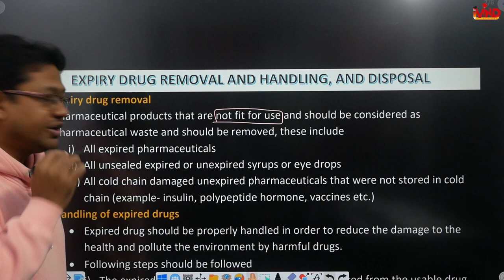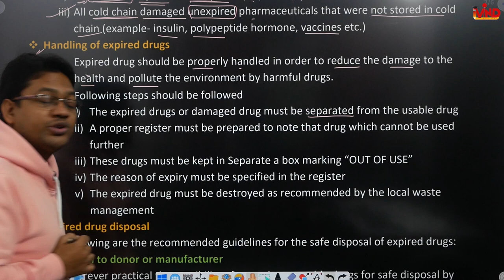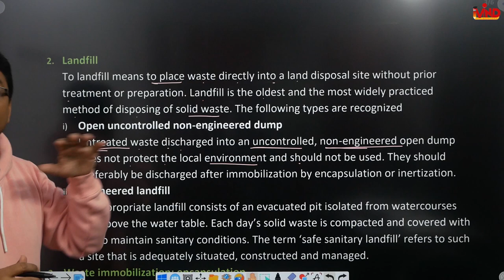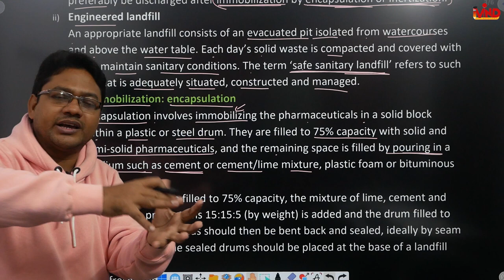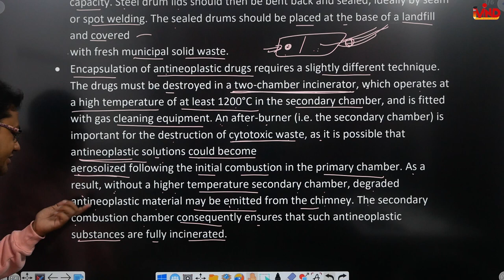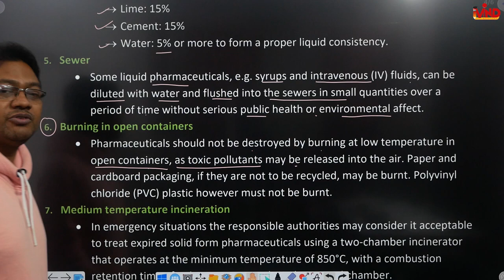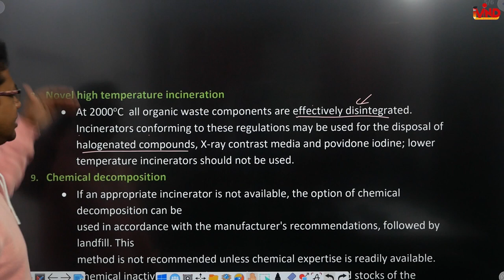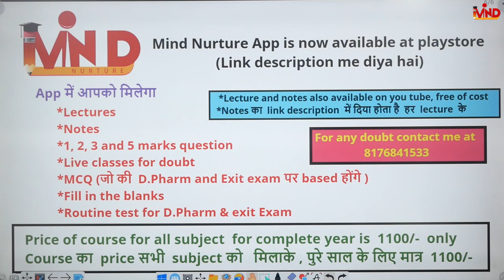Expiray drug removal and disposal | CH-3 | L-4 | Hospital and clinical pharmacy|D.Pharm second year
Link for app...
Link for notes...